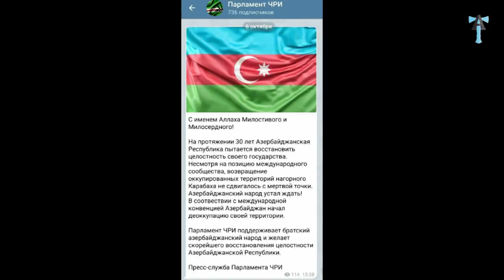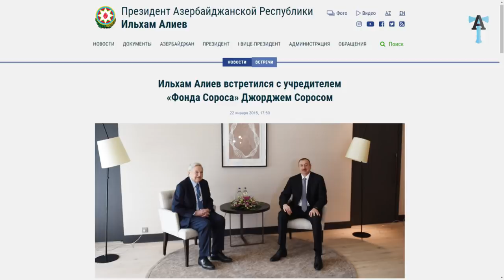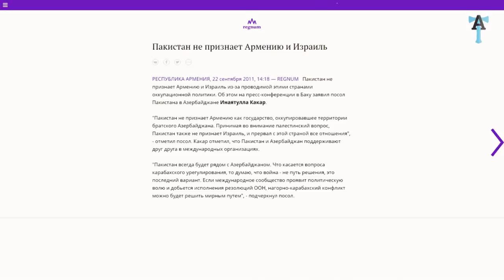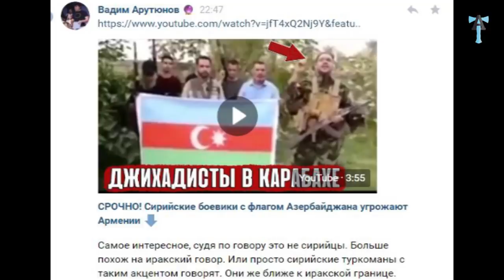Карабах 2020. Недочеты армянской стороны